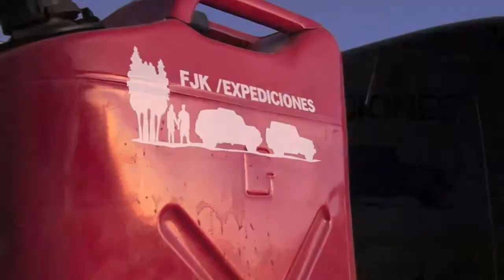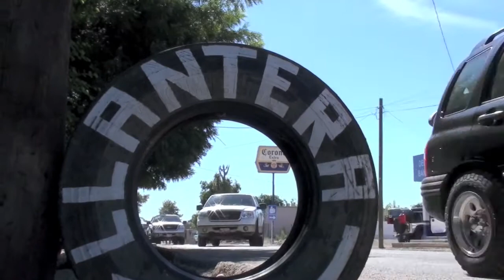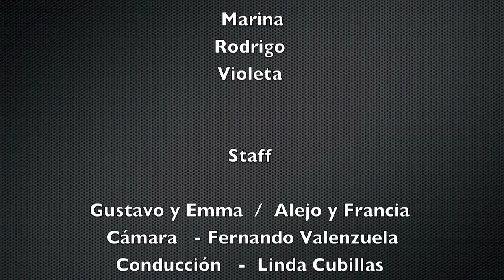fjkhdyoutube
Convivencia de parejas en la sierra de sonora. FJKexpediciones.com